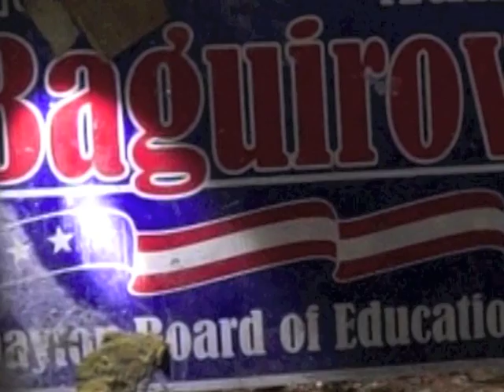ClevelandJhono UrbEx Fun 2016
ClevelandJhono some fun moments urban exploring in 2016

“I'm a urban historian an have been urban exploring throughout North America, from the Atlantic to the Pacific.  Our mission is to document America before it is gone. They are erasing our history, we are all witnesses." – John Bashian

John Bashian  director/Photographer
John Bashian Photography